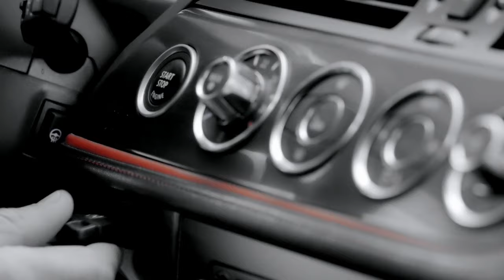BMW Zagato Coupé promo [short version]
The Concorso d'Eleganza Villa d'Este will once again host a spectacular world premiere in 2012 and, in so doing, build on its tradition as a gathering of the industry's leading coachbuilders. The premiere in question will see the time-honoured Milanese coachbuilder Zagato team up with BMW to unveil the result of a unique collaboration: the BMW Zagato Coupé.
Zagato has worked in close collaboration to create an exciting and emotionally charged coupé in the finest tradition of automotive workmanship. The BMW Zagato Coupé embodies the unbridled fascination of cars and fuses the design DNA of the two companies into a fresh and desinctive whole. This one-off model is the product of many hours of skilled hand-craftsmanship and breathes new life into the tradition of coachbuilding.
It is hard to think of a better occasion for the premiere than the Concorso d'Eleganza Villa d'Este, one of the most exclusive events in the world of classic cars and motorcycles. The vehicles shown on the banks of Lake Como are hand-picked, the number of entrants limited and the surroundings simply without comparison. The Concorso began as a get-together of coachbuilders presenting one-off hand-built creations, and the BMW Zagato Coupé follows very much in that tradition.